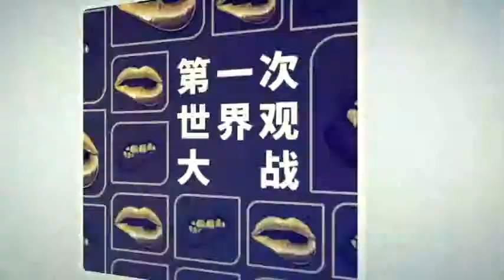别人家的大学！学生上实验课鉴别牛肉 自带调料包蘸着吃-新京报·我们视频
5月9日，在位于河南郑州的河南牧业经济学院龙子湖校区，畜牧兽医专业的学生上了牛肉品质评定实验课，这是“养牛生产技术”的课程内容。学校统一采购牛肉，学生通过实验来鉴别牛肉部位和品质。有学生带调料包来上课，做完实验后把牛肉蘸着调料吃掉。